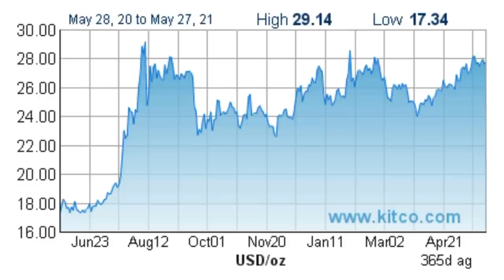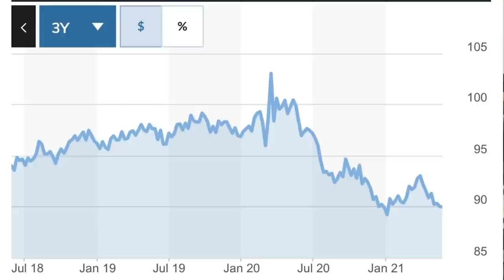Silver and Gold Prices Soar with Inflation Crushing the Dollar - Lior Gantz Interview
In this video I interview Lior Gantz and we talk about silver, gold, inflation, dollar weakness, and a potential silver squeeze moving forward. Silver prices have much room to go up and Lior believes that we could see a new all time high silver price this decade. Inflation is crushing the US Dollar and this can drive up silver prices much higher. Gold prices can go up as well as a reaction to dollar weakness. With currency expansion and velocity of money picking up there is no telling how low the dollar can go. Lior Gantz explains why now is a good time to be buying silver and buying gold because investing in silver and gold can protect you from dollar weakness. Silver stacking and Gold stacking can be a great way to store your wealth with the storm approaching. The DXY dipped below 90 and if it continues to fall then silver prices can go much higher. Feel free to check out Lior Gantz's and keep on stacking!

Below are some AWESOME products that I use:

✅ Coins
Inexpensive Scale for Weighing Silver and Gold
Black Ring Capsules for American Silver Eagles (40mm)
Gloves for Handling Coins

✅Metal Detecting
Minelab Equinox 800 Metal Detector
Minelab Pinpointer
Metal Detecting Finds Bag
Metal Detecting Shovel and Scoop

Cell Phone Tripod
Blue Snowball Microphone
Mic Stand and Filter
Cheap Lighting Setup

S. Dragons

Topics I cover in this video: silver and gold, silver prices, silver price, gold prices, gold price, inflation, usd inflation, dxy, dollar inflation, silver or gold buy silver, buy gold, invest in silver and gold, invest in silver, invest in gold, lior gantz, lior gantz interview, investing in silver, investing in gold, investing in silver and gold, silver vs inflation, gold vs inflation, silver stacking, silver stacking 2021, silver price 2021, silver price target, silver to go to an all time high, higher silver prices, silver moving up, silver up, silver prices up